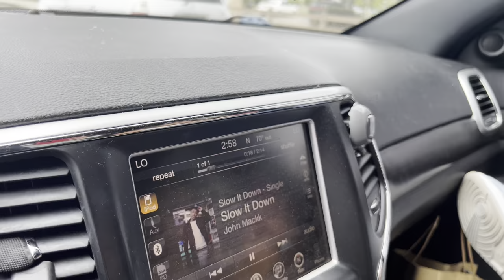WE FINALLY MADE A YOUTUBE!!!